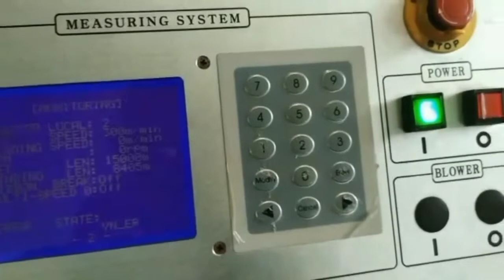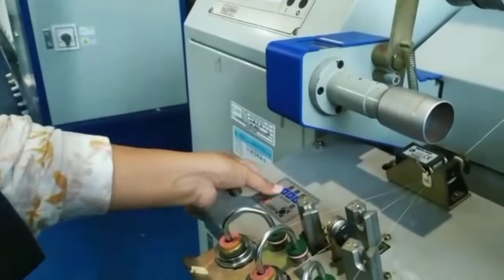Doubling Machine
Proses Doubling untuk mempersiapkan  proses two or three for one yang selanjutnya diproses ke mesin TFO atau.Two For One atau Three For One